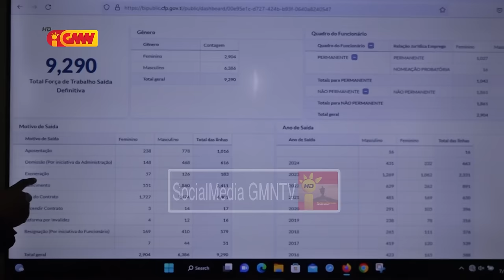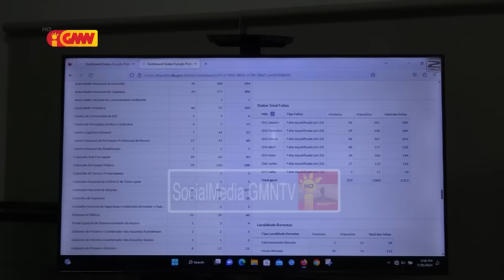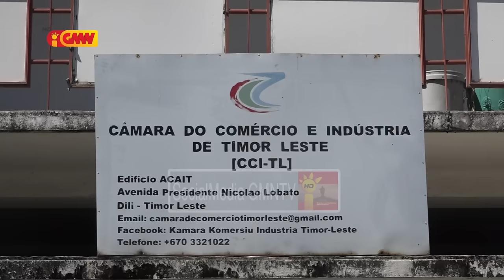CFP identifika funsionáriu liu 10.000 maka la rejistu iha Sistema Integradu Jestaun Administrasaun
Komisaun Funsaun Públika identifika funsionáriu liu 10.000 maka la rejistu iha Sistema Integradu Jestaun Administrasaun Públika